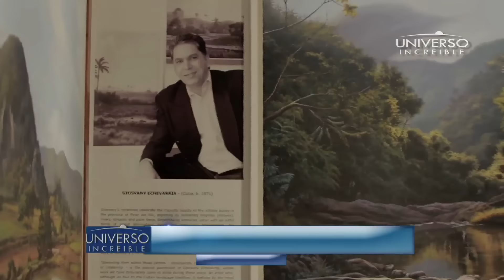Cuba in Art Wynwood Miami : Times and contrast!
A quick glance at Cuban art and variations on themes , techniques, and contrast in the recent edition of Art Wynwood in Midtown Miami.